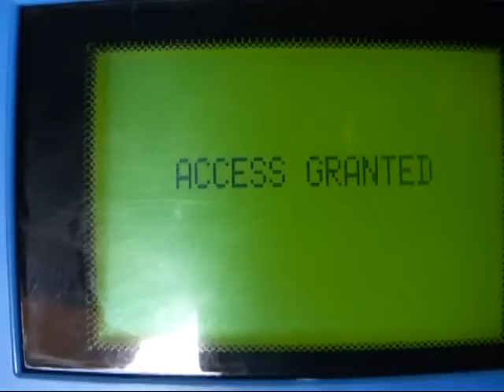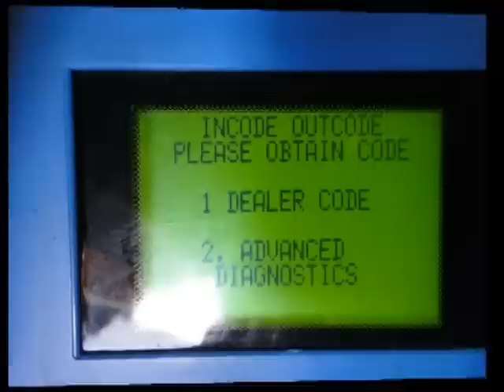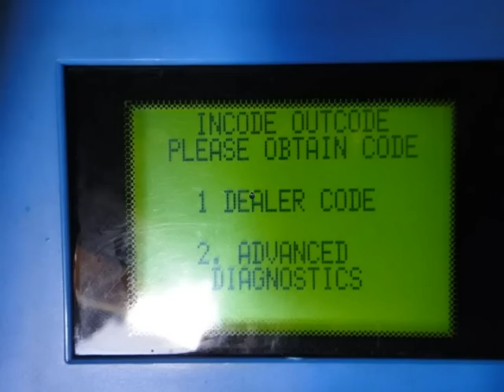2005年 Mazda 5 增加遙控晶片鑰匙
店址:台中市烏日區光日路160號
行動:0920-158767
Skype:rockjoe2